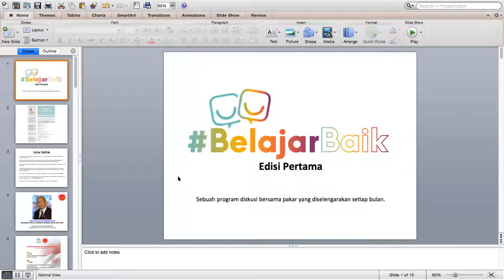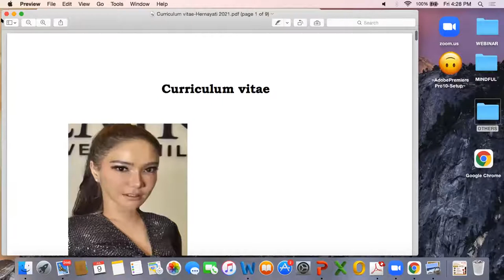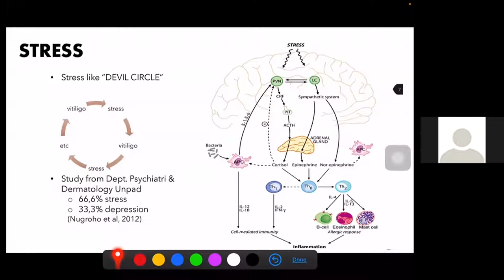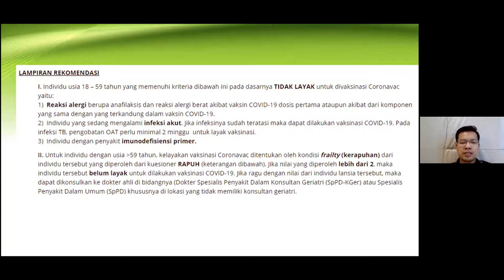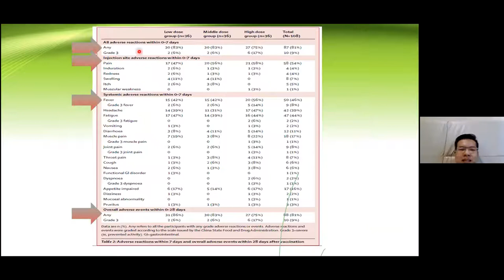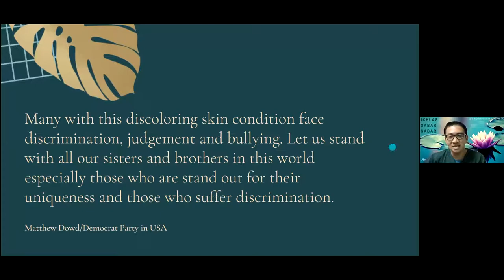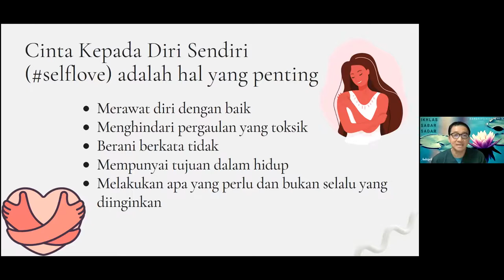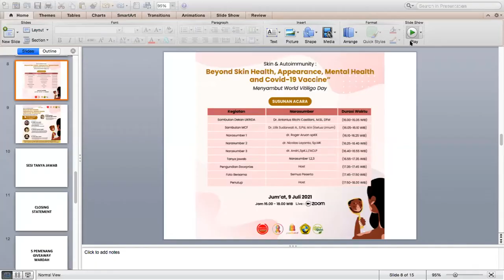Beyond Skin Health, Appearance, Mental Health and Covid–19 Vaccine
Dalam rangka menyambut "World Vitiligo Day" dengan tema "Embracing Life", serta untuk menjawab kegelisahan penyandang autoimun kulit dan autoimun lainnya mengenai vaksinasi dalam suasana pandemi, Marisza Cardoba Foundation (MCF) bersama FKIK Ukrida mengadakan BELAJARBAIK edisi ke-1, sebuah program webinar dengan judul

BEYOND SKIN HEALTH, APPEARANCE, MENTAL HEALTH & COVID 19 VACCINE

Live di Zoom
TIDAK BERBAYAR

Moderator :
dr.Hernayati M. Hutabarat SpKK, FINSDV
Kepala Departemen Dermatovenerologi FKIK Ukrida || Dewan Pengawas Marisza Cardoba Foundation

Narasumber :
✓ dr. Roger Aruan Sp.KK
✓ dr. Nicolas Layanto Sp.MK
✓ dr. Andri, SpKJ, FACLP